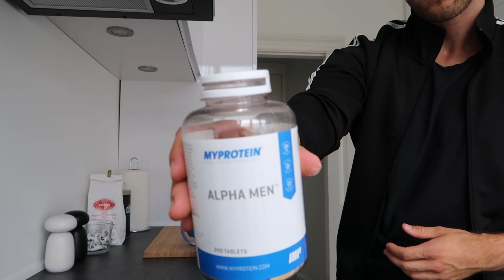Where Have I Been? / Update / Pull Workout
A little update on why I haven't been making videos and what I have been up to.